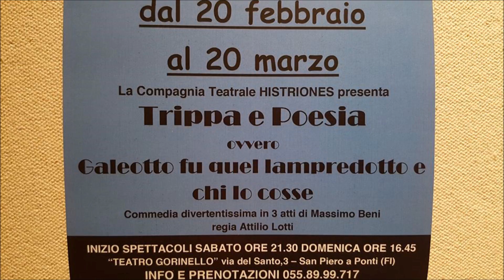LOCANDINE SPETTACOLI N.9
Locandine Spettacoli